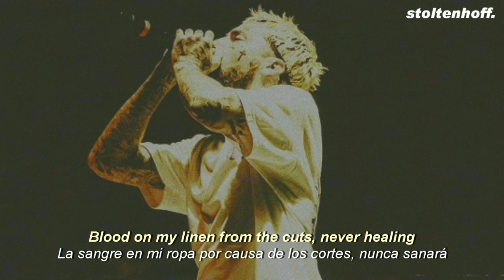$uicideboy$ – Memoirs Of A Gorilla (Lyrics ﾉ Subtitulado)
$uicideboy$ – Memoirs Of A Gorilla (Lyrics & Subtitulado)

tags -

suicideboys memoirs sub
suicideboys memoirs of a gorilla sub español
suicideboys memoirs sub español
suicideboys memoirs of a gorilla subtitulado